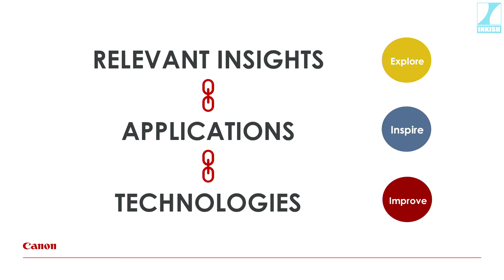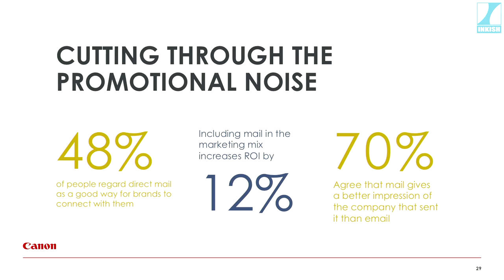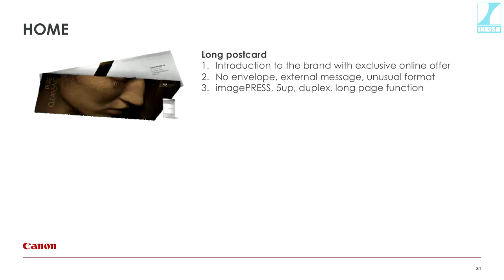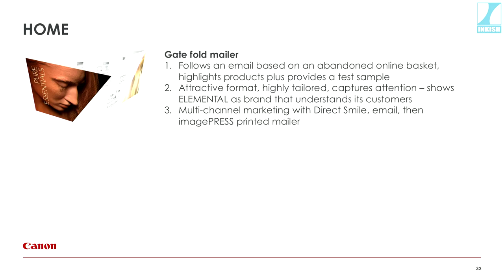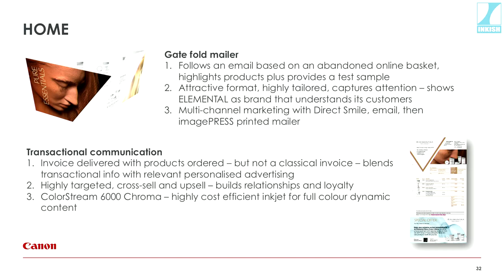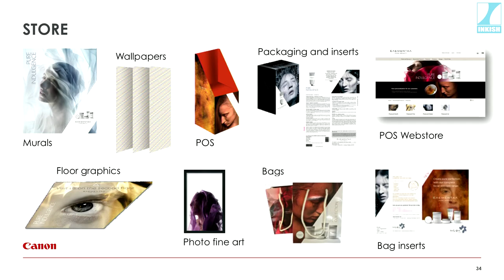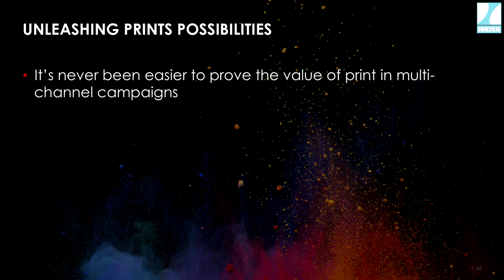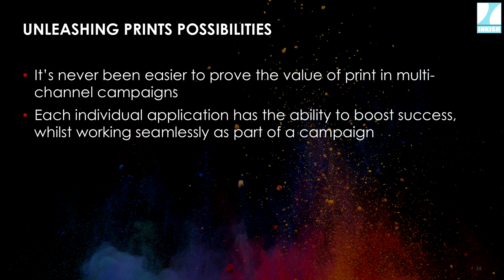INKISH.TV proudly presents: Mathew Faulkner · Applications Development Senior Manager · Canon · UK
At the Argos Inspiration Days 2018, Applications Development Senior Manager Mathew Faulkner gave a really great presentation about the amazing possibilities with print. Canon has developed an imaginary brand "The Elemental" which is a full design of a shop, products, signage, decor etc. to showcase the possibilities.